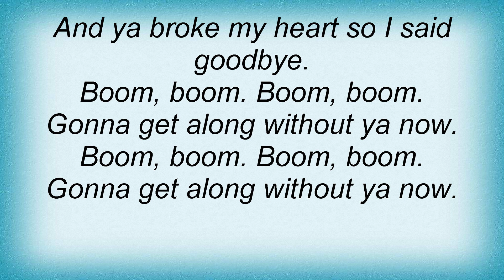Teresa Brewer - Gonna Get Along Without Ya Now Lyrics